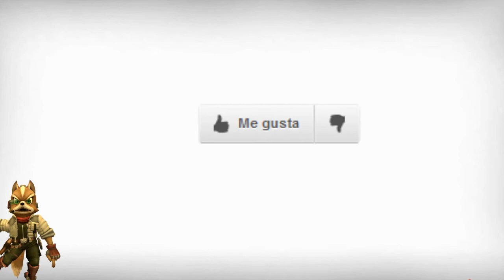Miedo en Nightmare House 2 - Cap. 3 en Español | TeamRandomPlay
Tercer capítulo de la serie de Nightmare House 2 protagonizada por FoX en Live 2.0

Vamos a matar bichos raros con una historia muy rara y una tia muy rara.